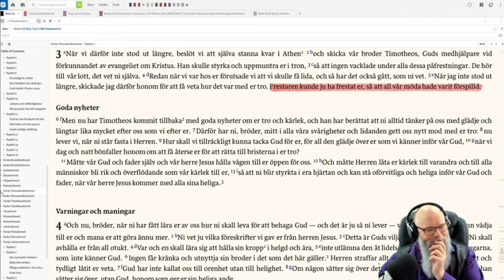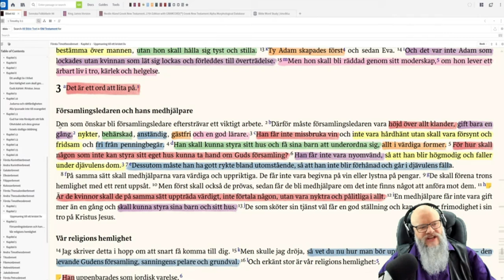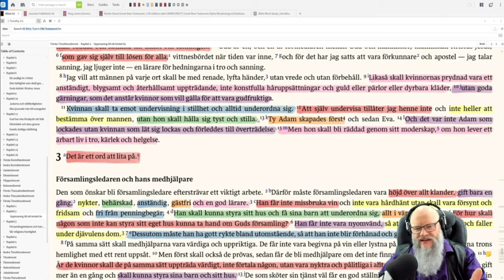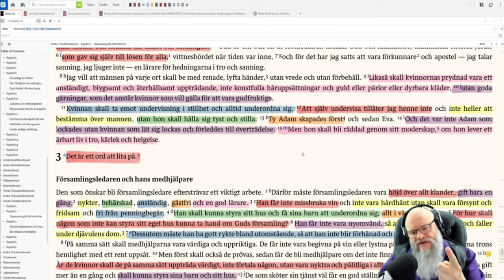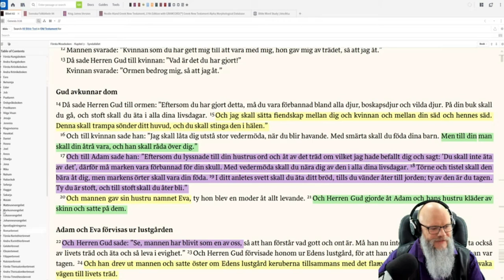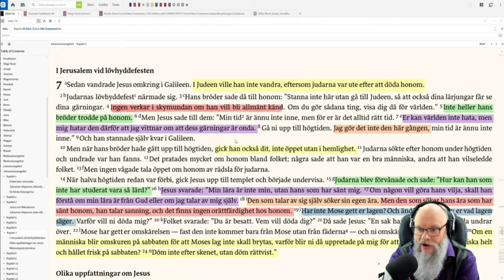Vad säger BIBELN om KVINNLIGA Pastorer & Präster?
Vill du komma i kontakt med Pastor Pethrus, och gå med i "Pastor Pethrus Bibelstudiegrupp" på Telegram?